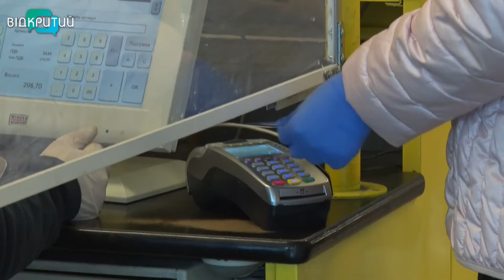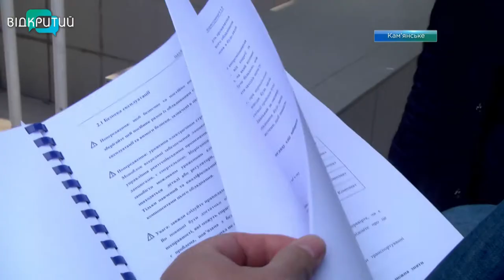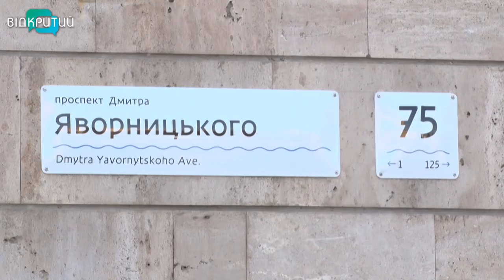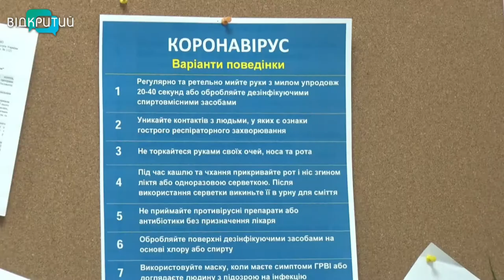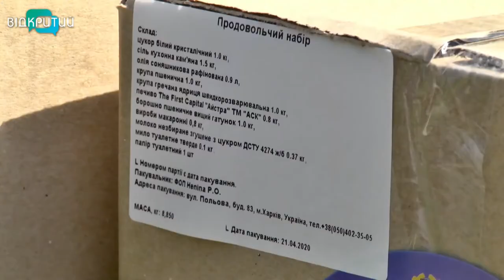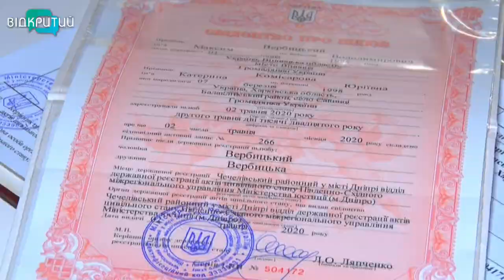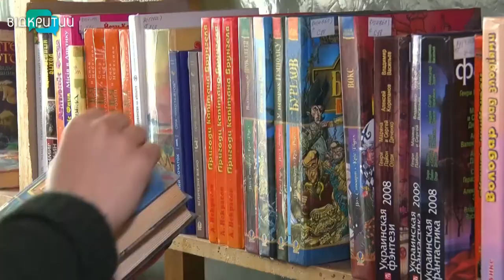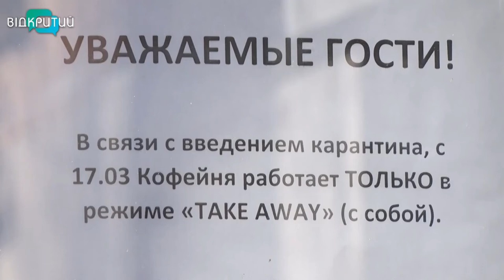Новини OPEN NEWS від 5 травня 2020 року 19:15